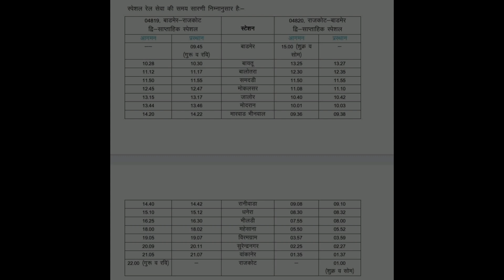Barmer (बाड़मेर)-Rajkot (राजकोट) Special via Jalor | First Trip Video | 04819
04819 BME RJT SPL एक मेल/एक्सप्रेस ट्रेन है जो बाड़मेर (BME) से राजकोट (RJT) तक चलती है ।

मार्ग: ट्रेन बायतु, बालोतरा, समधारी, मोकलसर, जालोर, मोदरान, मारवाड़ भीनमाल, रानीवाड़ा, धनेरा, भीलड़ी, महेसाणा, विरमगाम, सुरेंद्रनगर और वांकानेर सहित कई स्टेशनों पर रुकती है।

कक्षाएं: ट्रेन में 1A, 2A, 3A, SL, और GN श्रेणियां हैं।

चलने के दिन: बाड़मेर से गुरु और रविवार सुबह 9:45

सीमित अवधि: यह ट्रेन 3 अक्टूबर 2024 से 11 नवंबर 2024 तक चलेगी।

ट्रेन की स्थिति: आप रेलयात्री पर ट्रेन का लाइव स्टेटस देख सकते हैं।